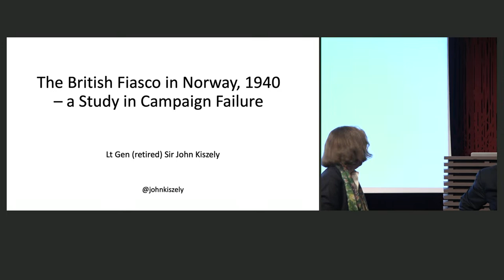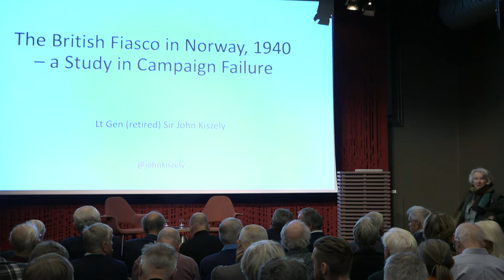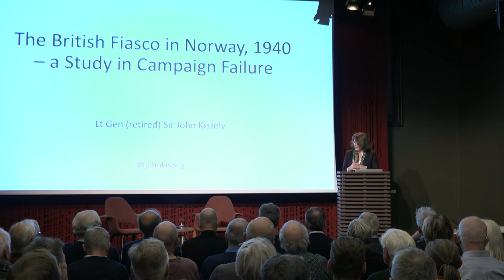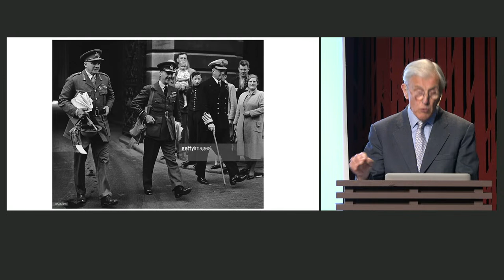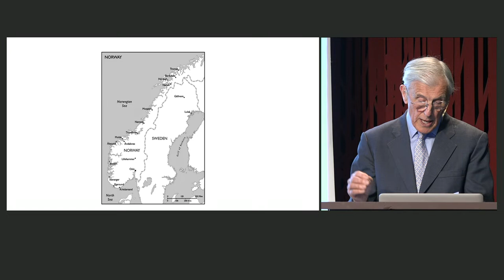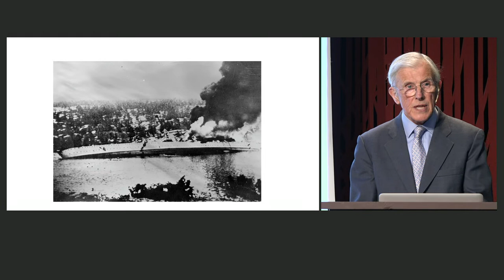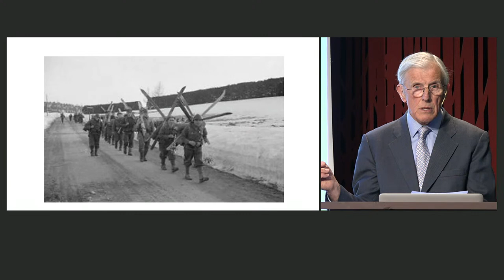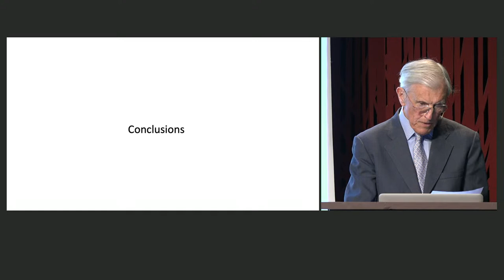John Kiszely, pensjonert generalløytnant i den britiske hæren: Britenes fiasko i Norge 1940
DYPDYKK I 2. VERDENSKRIG: For britene var felttoget i Norge en ydmykelse, trass i marinens knusende seier og den kortvarige gjenerobringen av Narvik. Men hva var årsakene til fiaskoen i Norge? Hvorfor utviste beslutningstakerne så dårlig dømmekraft?
Tid og sted: 12. okt. 2023 18:00 – 20:00, Litteraturhuset, Oslo

Foreleser er John Kiszely, pensjonert generalløytnant i den britiske hæren. Kiszely har skrevet en av de mest innsiktsfulle bøkene om kampene i Norge. Han kan berette om alt fra strategiske feilgrep, inkompetanse på øverste nivå og etterretningstabber til tysk overlegenhet i luften.

Forelesningen blir holdt på engelsk.
Kommentar ved professor Tom Kristiansen, UiT Norges arktiske universitet

Serien Dypdykk i 2. verdenskrig er et samarbeid mellom HL-senteret og UiT - Norges arktiske universitet. Serien er finansiert av Eckbos legat